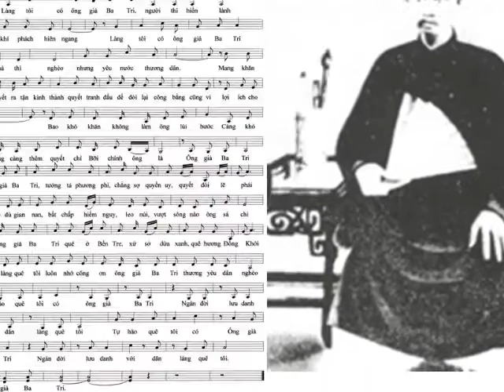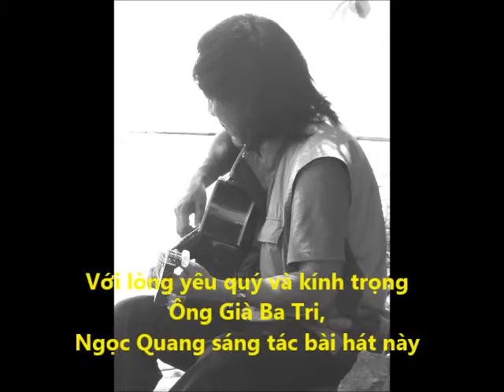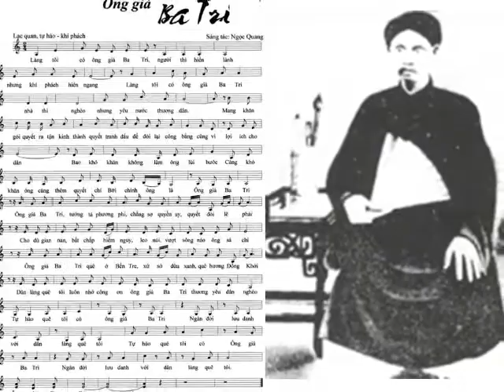ÔNG GIÀ BA TRI ( Sáng tác: Ngọc Quang )